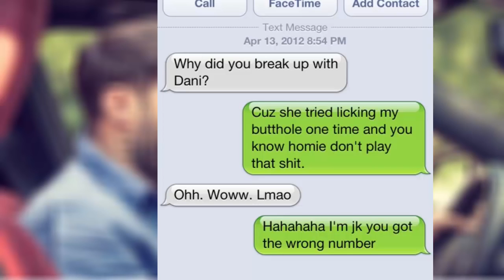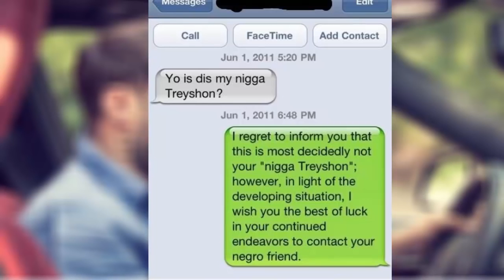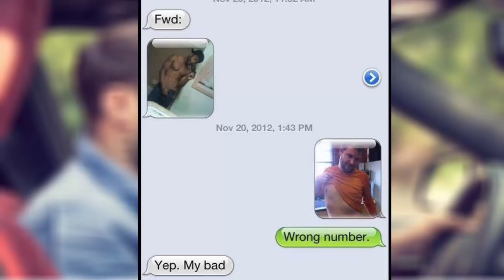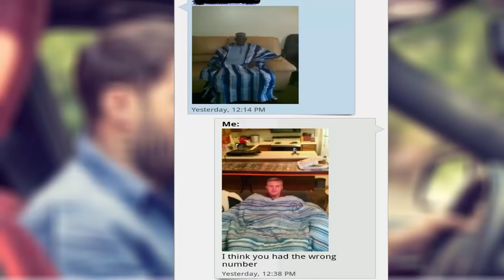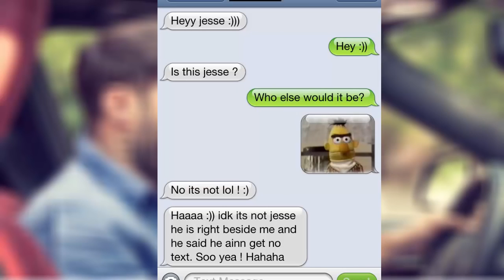[Try Not To Laugh] Top 20 Funny Responses To Wrong Number Texts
Top 20 Funny Responses To Wrong Number Texts